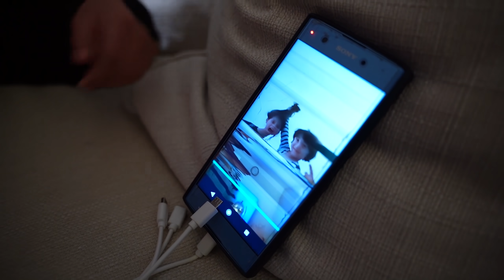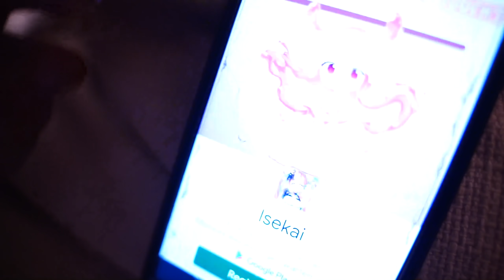كشفنا المخربين😡 حضرت اشهى الوصفات للفطور 😋